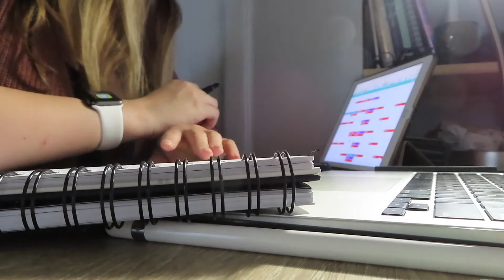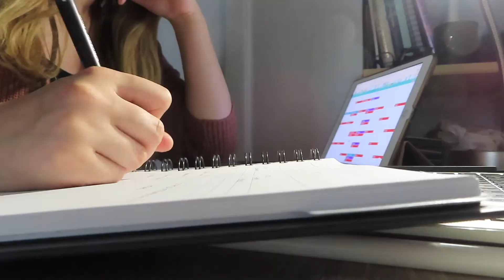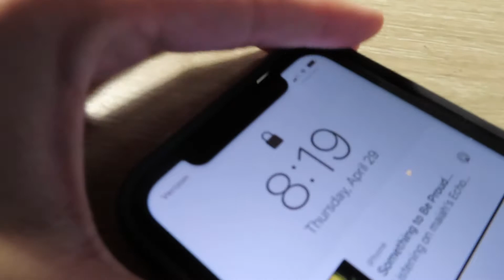VLOG | productive day doing school, working all the time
Welcome back! Todays video is VLOG | productive day doing school, working all the time

Apple Watch Band 38 mm

FAQ: VLOG CAMERA CANON SX740 HS
Powershot